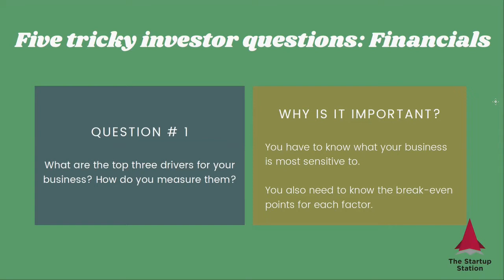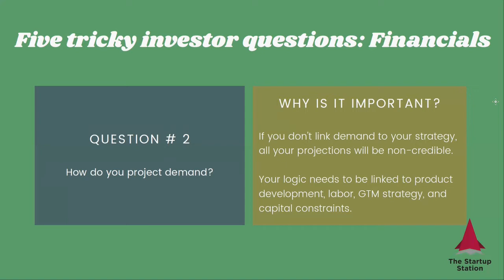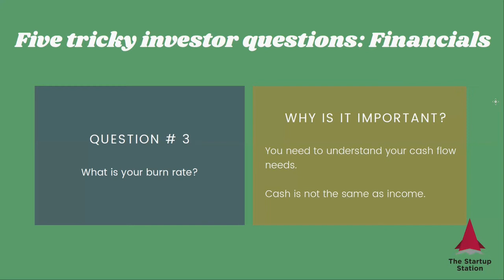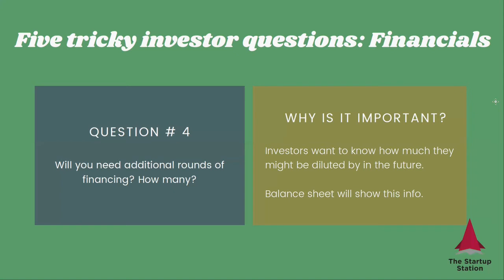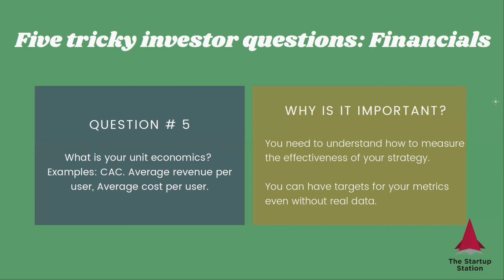Five tricky investor questions: Startup financials — Strategic Finance Tip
This week we are discussing five common, yet tricky, questions investors can ask about your financials.

Do you want to find out if your financial model can pass due diligence, impress investors with robust analysis, and substantiate your valuation? Check out The Startup Station's "Actionable Financial Model Review" here: